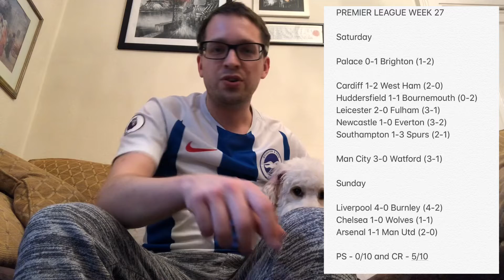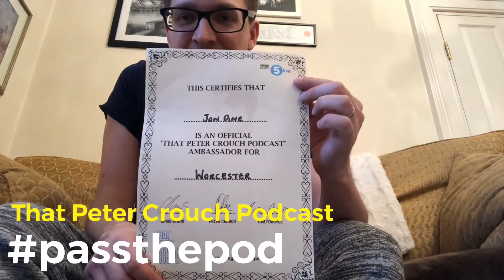Premier League & FA Cup quarter-finals predictions & review and special announcement!!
PREMIER LEAGUE WEEK 28

Saturday

Bournemouth 2-1 Newcastle
Burnley 1-1 Leicester
West Ham 3-0 Huddersfield

Sunday

Fulham 0-2 Liverpool
Everton 2-2 Chelsea

FA CUP QUARTER FINALS

Saturday

Watford 2-1 Palace
Swansea 1-4 Man City
Wolves 1-2 Man Utd

Sunday

Millwall 1-2 Brighton

Also special announcement!!!